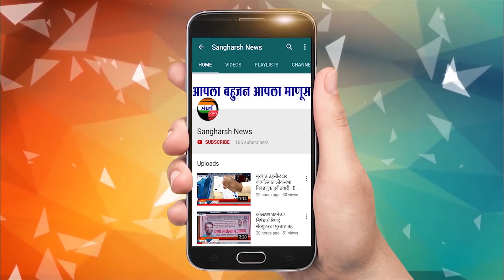वाढदिवसा निमित्त जंगी कुस्ती सामन्याचे आयोजन.